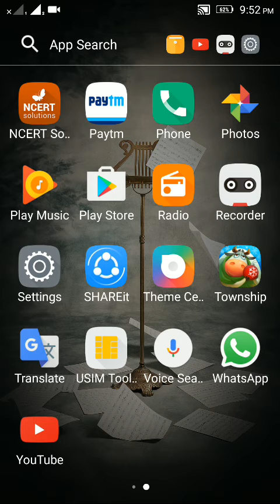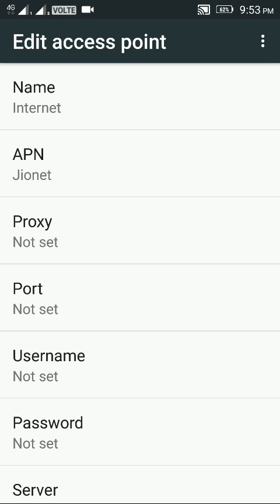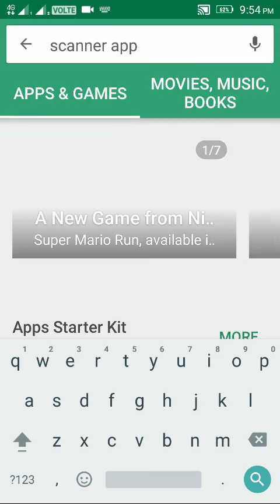Jio signal problems